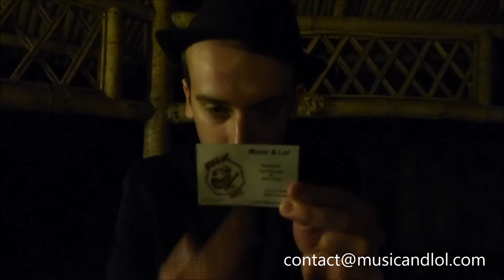Mathieu - Music & Lol